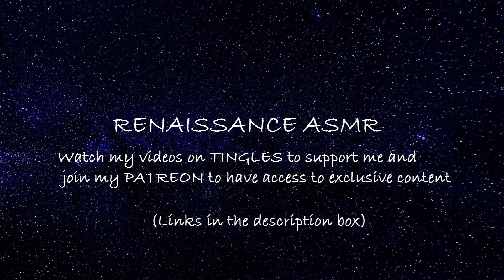ASMR Medusa Roleplay [REQUESTED]